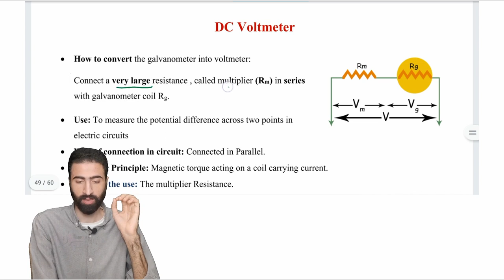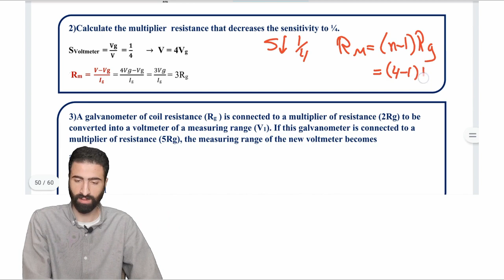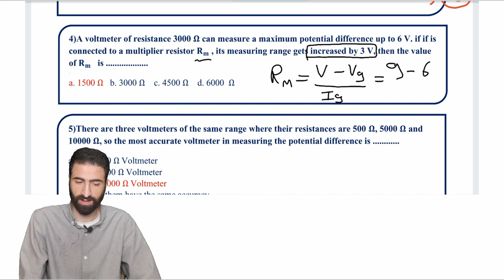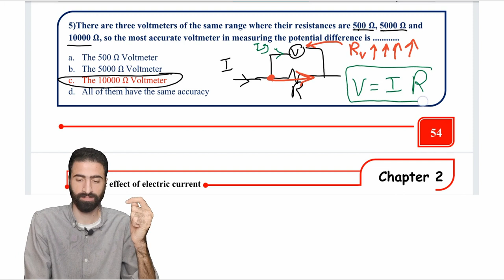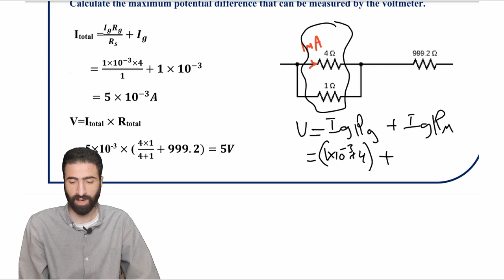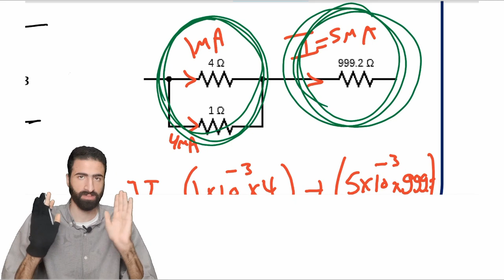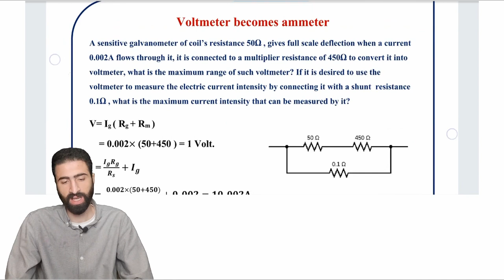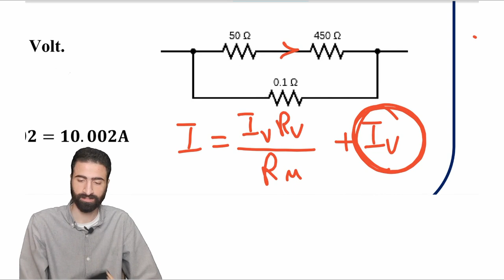physics third secondary 2024 |chapter 2 lecture 5 part 2 voltmeter